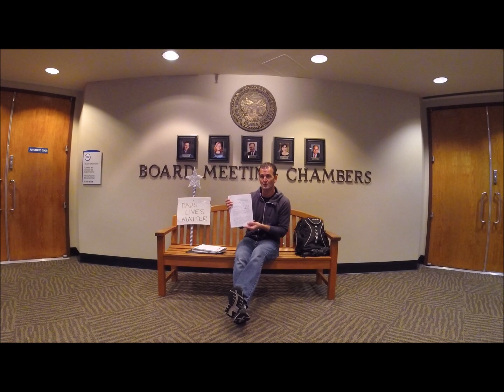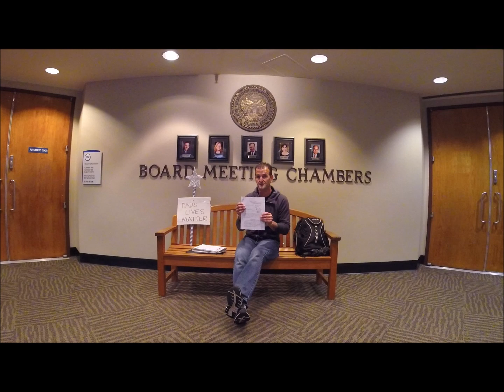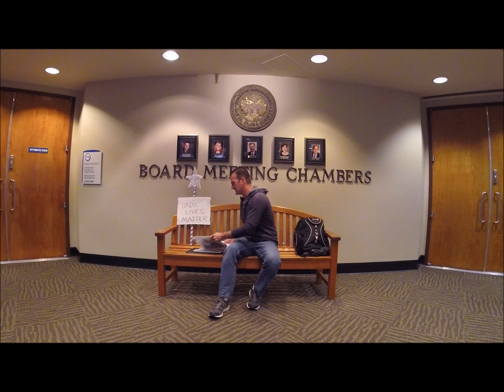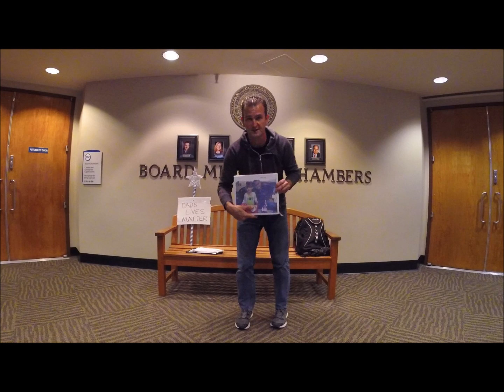Santa Clara County is prosecuting MOM's and DAD's for protesting family court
SAN JOSE — Responding Tuesday to an order from the presiding judge, Santa Clara County sheriff’s deputies reluctantly arrested a man picketing outside a downtown San Jose courthouse for refusing to move across the street.

Scott Largent, who claimed he had a First Amendment right to picket the court on a sidewalk outside the Family Justice Center at First and St. James streets, spent more than five hours in jail in lieu of $6,000 bail after a swarm of bailiffs led him away in handcuffs.

Presiding Judge Patricia Lucas instructed the deputies, who work in the courts as bailiffs, to enforce a general court order issued last year that bars “expressive activity” within 25 feet of the intersection of a court walkway and sidewalk.

Although Largent did not physically fight with the bailiffs, he was initially booked on a misdemeanor charge of resisting arrest for verbally protesting when they tried to cuff him, according to a video of the arrest taken by fellow protesters.

But just as fellow protesters were about to pay a bondsman a non-refundable fee of $420 to get Largent out of jail, Sheriff Laurie Smith ordered that he be cited and released on suspicion of violating the court’s general order. The sheriff dropped the resisting arrest charge.

Smith said she has strong reservations about the court order and is asking county attorneys to review it.

“Today, I directed the immediate release of an individual who was detained as a result of a court order from the Superior Court forbidding the peaceful assembly and any protests in front of Superior Court facilities,” Smith said in a written statement. “The right to peacefully assemble and protest is a cornerstone of our democratic society that we value and respect and I will do everything within my power and authority to protect our community’s ability to freely express themselves’ without fear of retribution or repercussion.”

The court’s lawyer, Lisa Herrick, acknowledged in an email to this news organization that “Judge Lucas directed the Sheriff’s Office to enforce the General Order re Expressive Activity after a demonstrator was given notice of and an opportunity to comply with the General Order.”

According to court spokesman Ben Rada, the “person arrested today refused to comply after being given notice that he was violating an order designed to balance the rights of persons wishing to express their views with the rights of persons who seek access to the courthouse.” Rada added that two people trying to get into the courthouse last week were “intimidated and harassed by protesters.”

However, there is no evidence that there was physical contact between the protesters and the two people, believed to be family law attorneys whom the protesters have heavily criticized. And there also was no evidence that Largent was among those who may have berated the lawyers as they were walking by.

Largent is a vocal critic of the local justice system who spent a month recently outside the same courthouse, likening a local judge via bullhorn to disgraced Hollywood mogul Harvey Weinstein, an alleged serial sexual harasser.

Other courts in California have approved similar general orders, including Alameda County.

The orders underscore that the courts intend to enforce the prohibitions in a neutral fashion. For instance, Rada confirmed, a politician who recently wanted to hold a press conference outside the Hall of Justice courthouse on Hedding Street was directed 25 feet away.

The order apparently also applies to union activity by court workers. Hundreds of court clerks who went on strike in August 2016 for the first time in 14 years picketed for days outside the Hall of Justice, an activity that now would be barred under the court order approved about four months later.